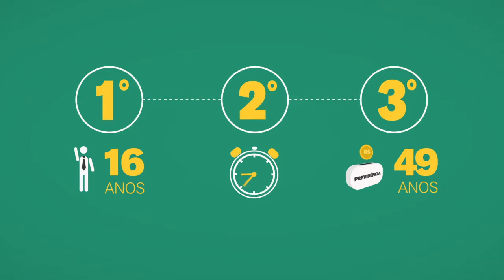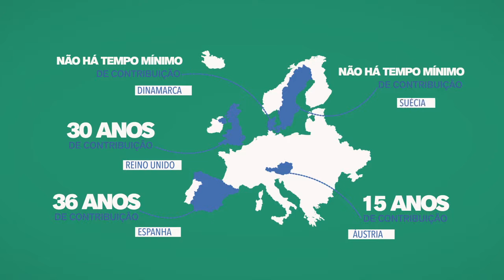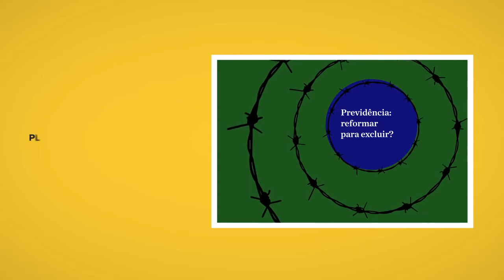Reforma da Previdência Você acha justo | Parte 4: Estudar ou trabalhar